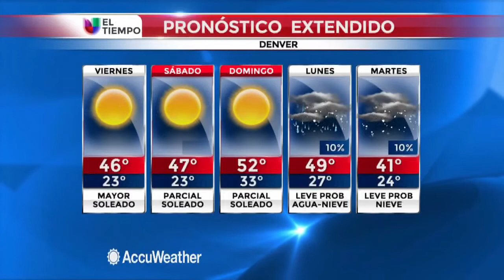Pronóstico del Tiempo 12/18/2014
Aumentan las temperaturas el fin de semana, pero tan pronto como el domingo en la noche se adentra una tormenta que nos podría empezar a dejar nieve.